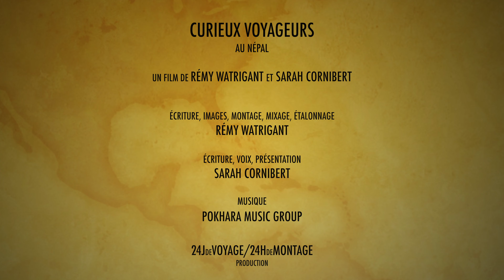CURIEUX VOYAGEURS - NÉPAL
Film réalisé dans le cadre des soirées KINO Lyon (mars 2019) dont la thématique mensuelle était : "Fausse bande annonce" ou "Faux making off".
"Curieux voyageurs" se veut être une "fausse" bande annonce d'une émission documentaire télévisuelle.

Réalisation : Rémy Watrigant et Sarah Cornibert